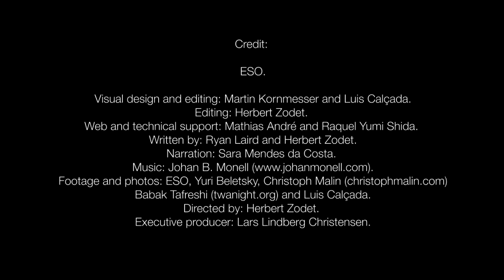Chilean Night Sky Gets Photographed in Ultra-HD | ESO Space Video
- a team of ESO photographers have captured a wide range of images and time-lapses of the magnificent Chilean night sky and landscape in crisp Ultra High-Definition.

Credit: European Southern Observatory

Visual design and editing: Martin Kornmesser and Luis Calçada
Editing: Herbert Zodet
Web and technical support: Mathias André and Raquel Yumi Shida
Written by: Ryan Laird and Herbert Zodet
Narration: Sara Mendes da Costa
Footage and photos: ESO, Yuri Beletsky, Christoph Malin (christophmalin.com), Babak Tafreshi (twanight.org) and Luis Calçada
Directed by: Herbert Zodet